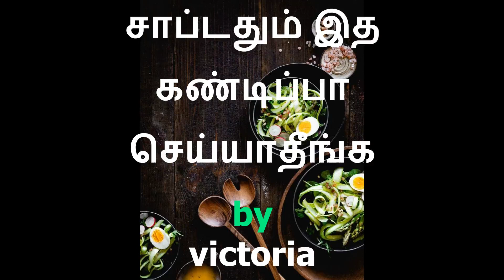After food dont do this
In this channel i am telling all healthy tamil medicines and healthy tips and first aid tips.